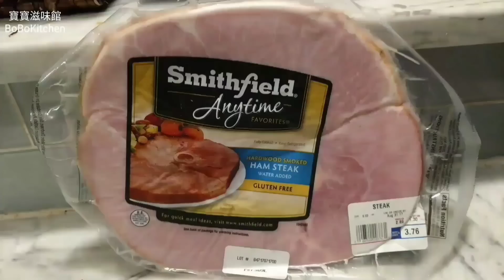✴️沙茶醬炒烏冬✴️簡易|Stir Fry Udons With Sate Barbecue Sauce